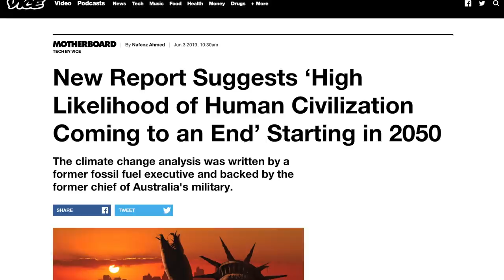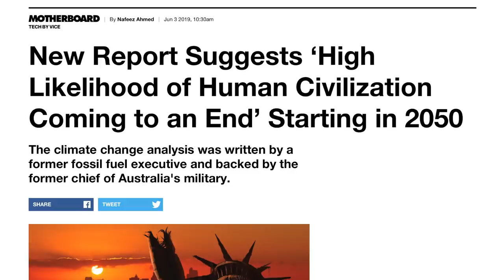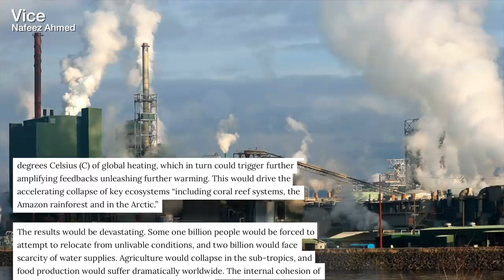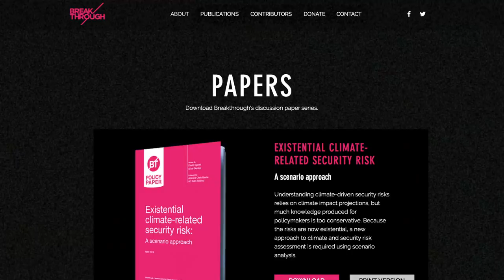Climate Change Could Set Human Extinction in Motion by 2050, Study Finds